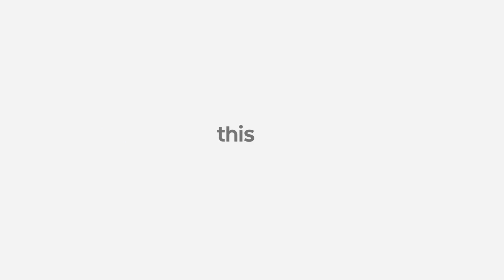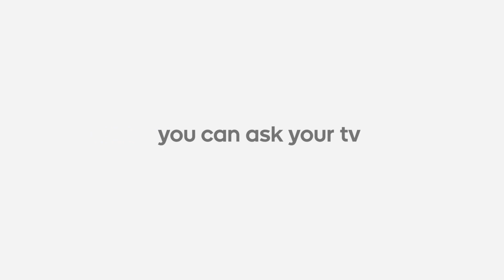Blaupunkt HD TV with Google Assistant Review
This Blaupunkt TV is an ideal addition to your home entertainment setup. It has a 4K, Ultra HD resolution that allows you to view your favourite TV shows, movies and more with the upmost clarity, with HDR creating detailed levels of colour and contast. It runs on an Android 9.0 operating system so that you can install apps like Netflix and you can even use voice control to navigate thanks to the built-in Google Assistant.